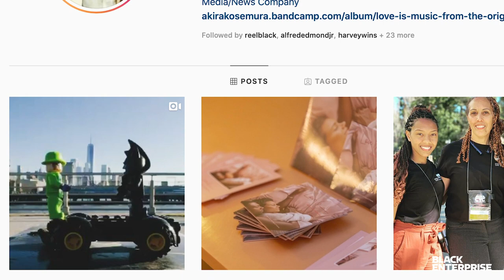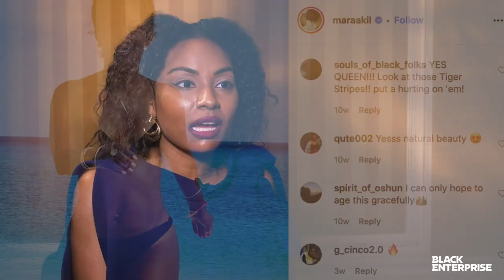Mara Brock Akil on The Beauty of Turning 50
Director and producer Mara Brock Akil opens up about embracing the next chapter of her life at the Black Enterprise Women of Power Summit.